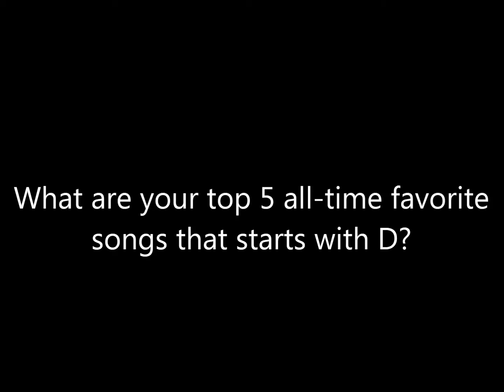Question #168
Mine are:
5. Do I Have to Say the Words by Bryan Adams
4. Don't Stop Me Now by Queen
3. Danger Zone by Kenny Loggins
2. Don't Stop Believin' by Journey
1. Don't You (Forget About Me) by Simple Minds